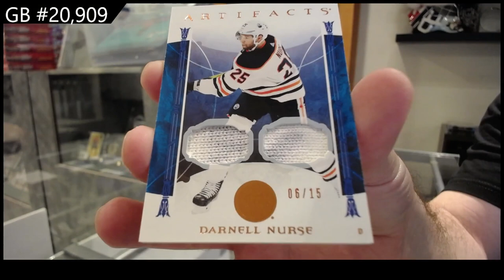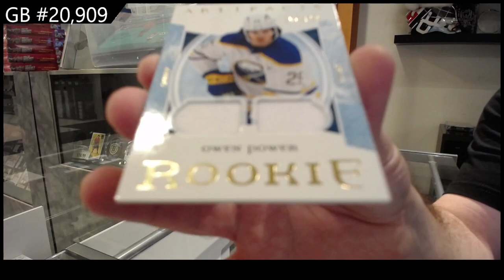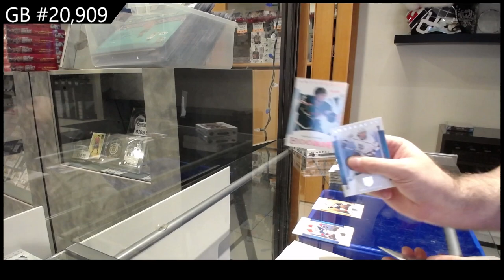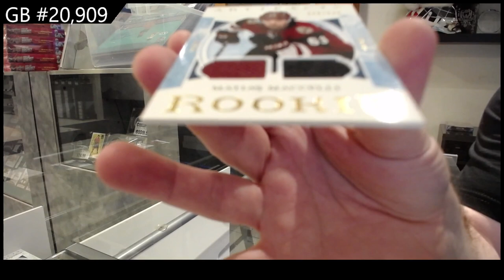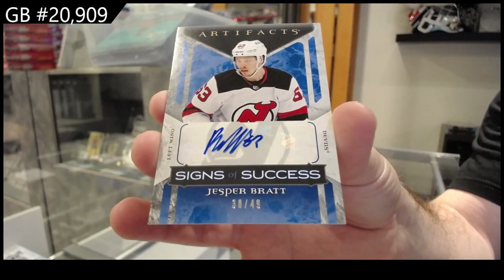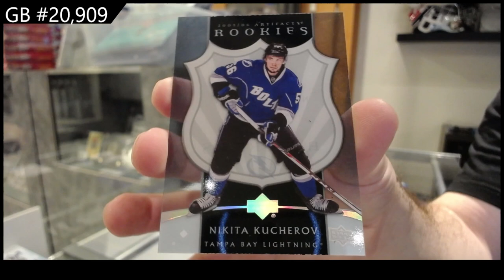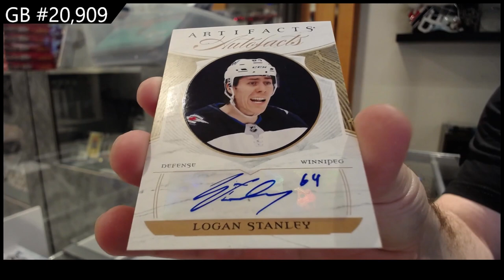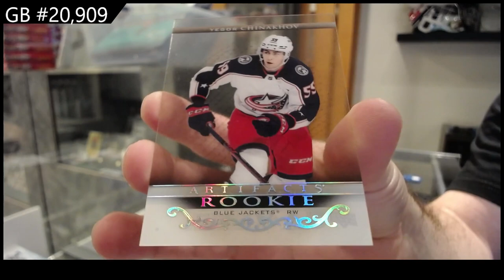2022-23 Upper Deck Artifacts Hockey 5 Box Break - CNC GB #20,909